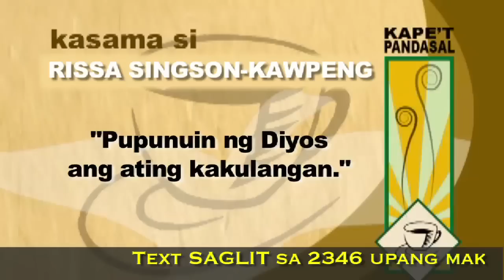Kape't Pandasal - Rissa Singson-Kawpeng December 3, 2010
"Pupurihin ng Diyos ang ating kakulangan."